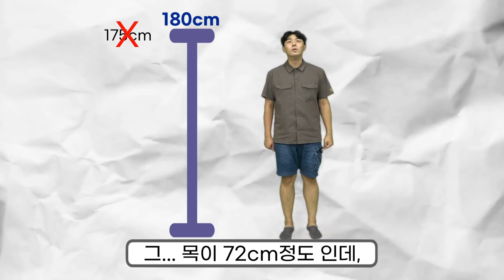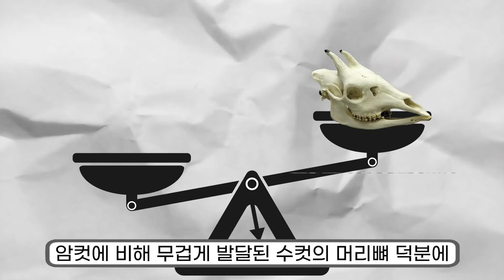기린이 사자와 싸우는 놀라운 방법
순딩이 기린이 싸우는 방법...

*Thanks to
- 시나리오: 현정
- 편집:지영